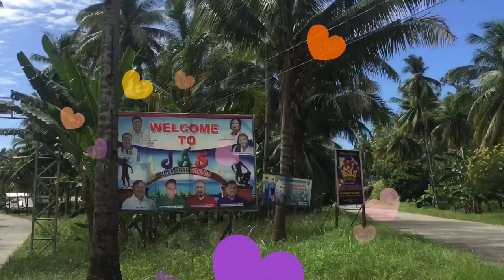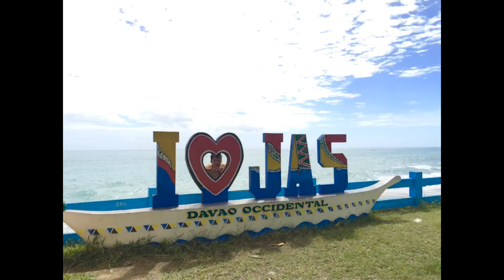My first travel vlog with him 💕 | Jose Abad Santos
It is a very long ride mga mahal. Sorry if it is to shaky 😅 Sana ma gustohan niyo.